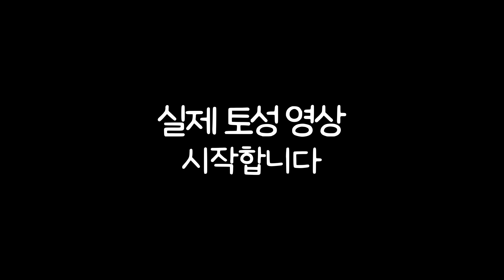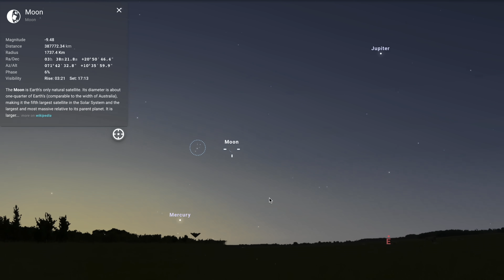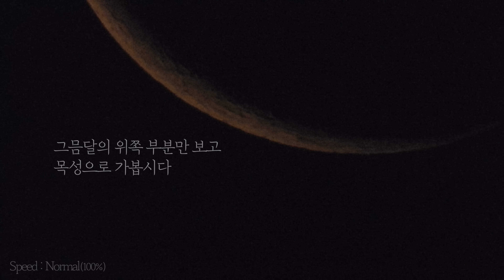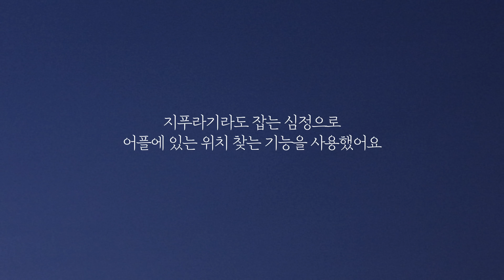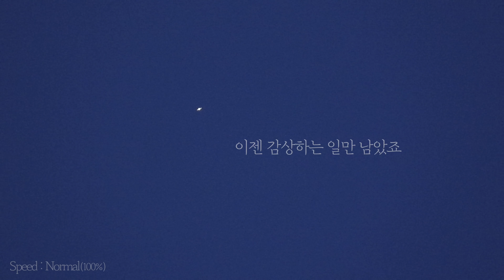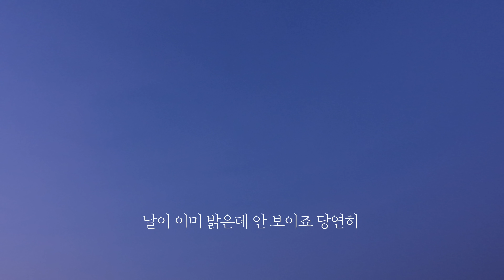고리 입체감 선명하게 보임!! 오늘 아침 실제 토성 Saturn filmed this morning in Korea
그믐달이 너무 예쁜데 옆에 목성도 반짝이고 토성도 우와대박 그래서 피곤합니다?😆

- Camera : SONY A7M3, Nikon P1000
- Lens : Sony 20mm, batis 55mm

Saturn filmed this morning in South Korea, Ο Κρόνος γυρίστηκε σήμερα το πρωί στη Νότια Κορέα, Saturnus vanmorgen gefilmd in Zuid-Korea, आज बिहान दक्षिण कोरियामा शनि ग्रहको छायांकन, Saturn filmet i morges i Sør-Korea, Saturn filmet i morges i Sydkorea, Saturn wurde heute Morgen in Südkorea gefilmt, «Сатурн» снят сегодня утром в Южной Корее. Saturn filmat în această dimineață în Coreea de Sud, Санчир гариг Өмнөд Солонгост өнөө өглөө зураг авалтаа хийжээ. Sao Thổ đã quay sáng nay ở Hàn Quốc, Saturn snimljen jutros u Južnoj Koreji, Сатурн, заснет тази сутрин в Южна Корея, Saturn ayaa saaka ku duubaya Kuuriyada Koonfureed, Saturnus filmade i morse i Sydkorea, Saturno filmado esta mañana en Corea del Sur, Saturn, posnet danes zjutraj v Južni Koreji, تم تصوير زحل هذا الصباح في كوريا الجنوبية ، Satúrnus tekin í morgun í Suður-Kóreu, Saturni u filmua këtë mëngjes në Korenë e Jugut, Saturn bugun ertalab Janubiy Koreyada suratga olingan. Сатурн, знятий сьогодні вранці в Південній Кореї, Saturno filmato questa mattina in Corea del Sud, Saturnus difilmkan pagi ini di Korea Selatan, 今朝、韓国で土星が撮影されました。 土星今天早上在韩国拍摄， Saturn byl natočen dnes ráno v Jižní Koreji, Сатурн бүгүн эртең менен Түштүк Кореяда тартылган. Saturn snimljen jutros u Južnoj Koreji, ดาวเสาร์ถ่ายทำเมื่อเช้านี้ที่เกาหลีใต้ Satürn bu sabah Güney Kore'de çekildi, فیلم زحل صبح امروز در کره جنوبی فیلمبرداری شد. Saturn filmado esta manhã na Coréia do Sul, Saturn sfilmowany dziś rano w Korei Południowej, Saturne filmé ce matin en Corée du Sud, Saturnus kuvattiin tänä aamuna Etelä-Koreassa, Kinunan si Saturn ngayong umaga sa South Korea, Ua paʻi ʻia ʻo Saturn i kēia kakahiaka ma South Korea, A Szaturnuszt ma reggel forgatták Dél-Koreában, שבתאי צולם הבוקר בדרום קוריאה, सैटर्न को आज सुबह दक्षिण कोरिया में फिल्माया गया,